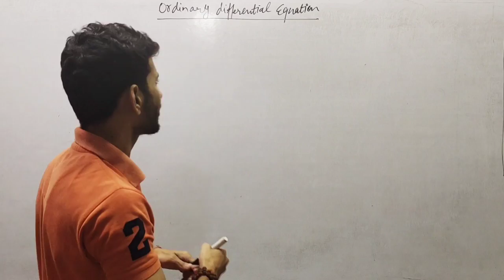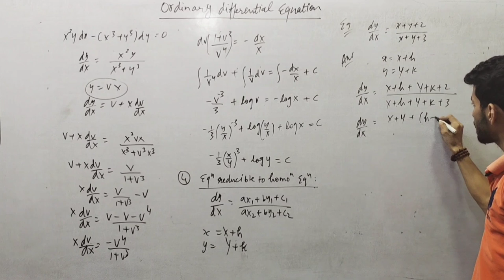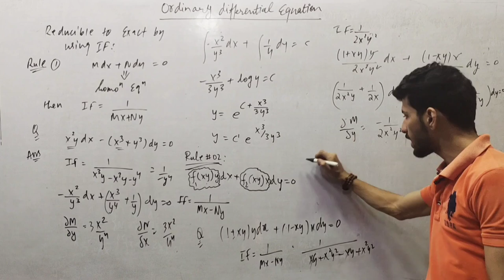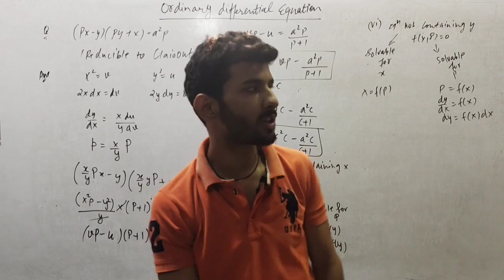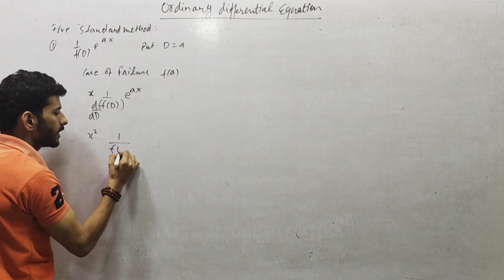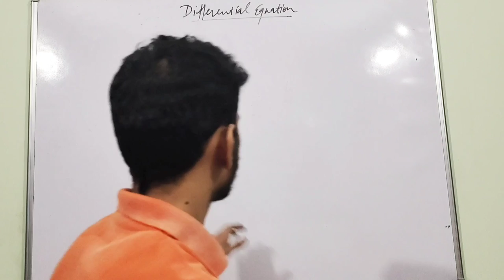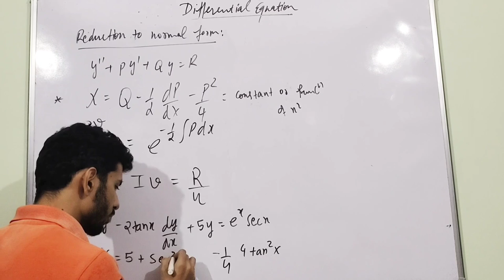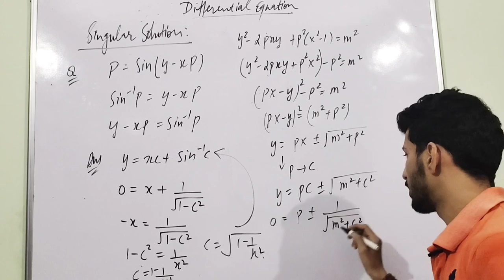Ordinary differential equation in One Shot | All concepts and Examples